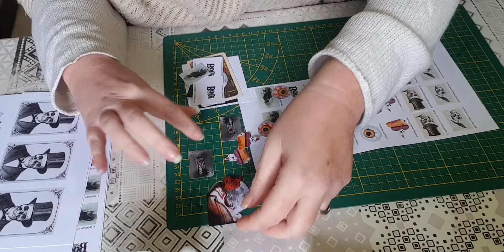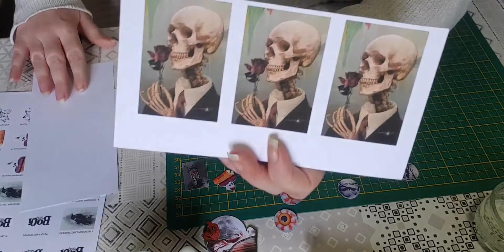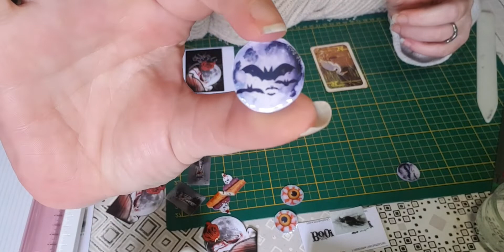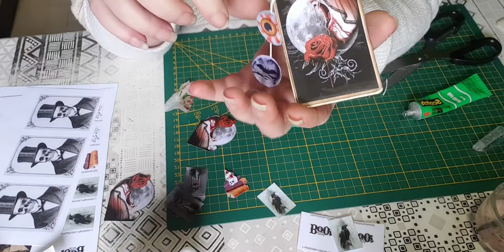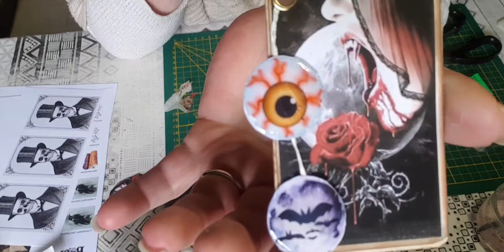ma blood card defi d'octobre de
bonjour 👋 à tous et merci pour tt vos encouragements 😊 et vos gentils commentaires 😘

del scrapette